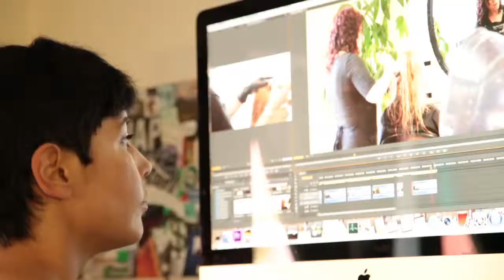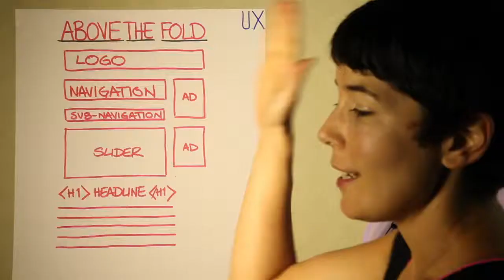About Caron Modern Media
Meet Caron Shahrestani, founder of Caron Modern Media, your on-the-go resource for video production, social media, and photography services. Caron Modern Media is based in Silicon Valley and caters to professionals and small businesses looking to improve their search engine results with clean, well-edited video and professional photos.
Produced by Caron Modern Media in association with Soul Portal Art.